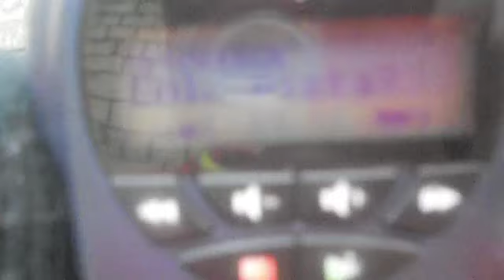#4 - Happy Tourists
The one where I go to Windsor castle, walk backwards and act like a tourist!